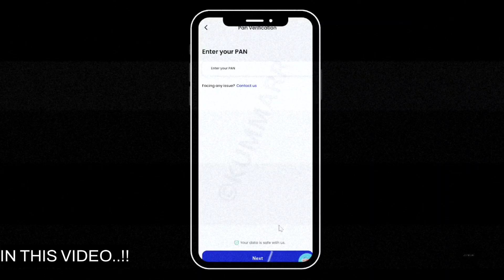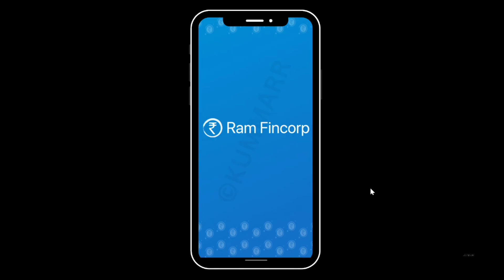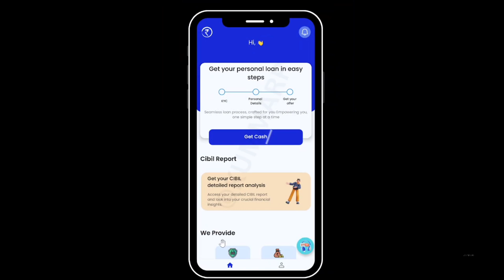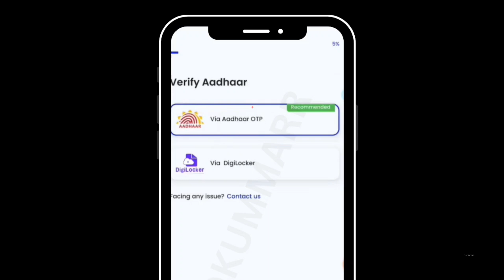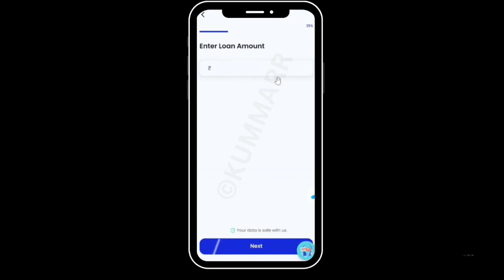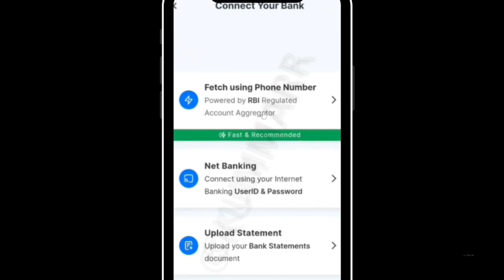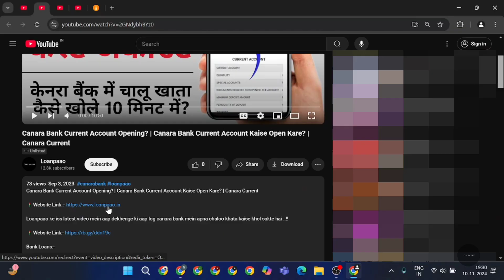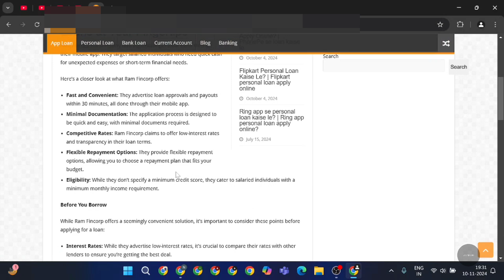New loan app 2024 today | Loan app fast approval without income proof 2024? | Instant loan apply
Loanpaao ke iss latest video mein aap dekhenge ki ram fincorp app se instant personal loan kaise le sakte hai online..!!

Topics Covered-
ram fincorp app se loan kaise le
ram fincorp instant personal loan apply online